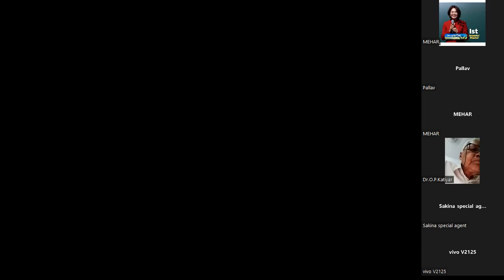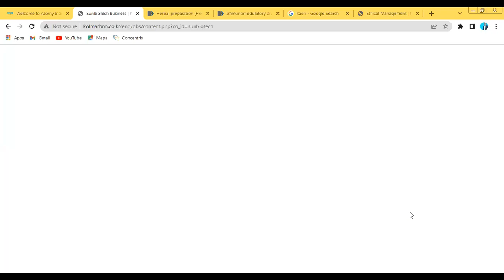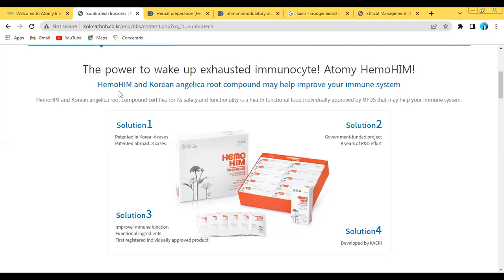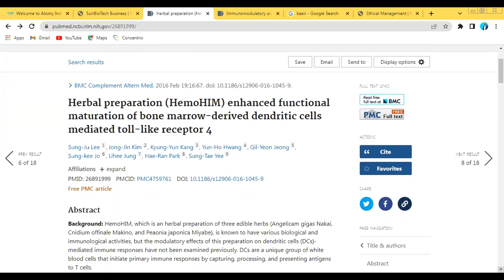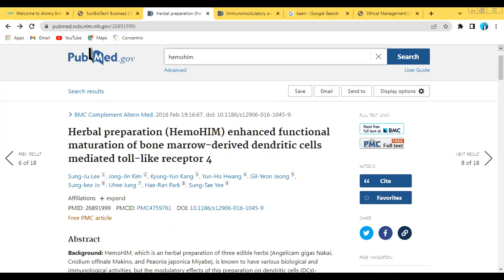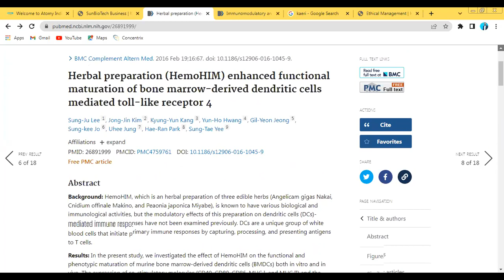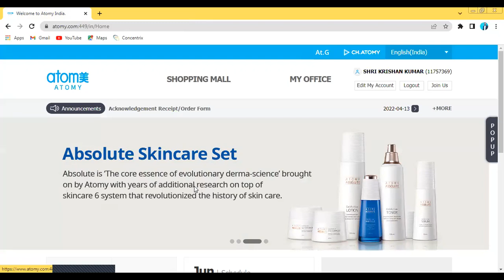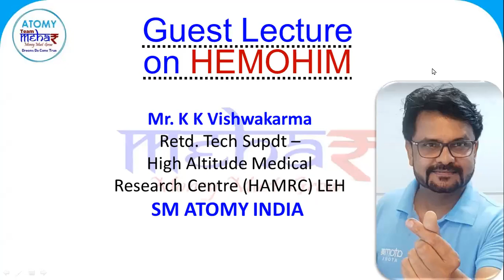SPEAKING TREE & MEHAR'S initiative Guest Lecture on HEMOHIM by Mr. K K Vishwakarma; SM Atomy India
VIDEO HIGHLIGHTS
❤️PROTECT YOURSELF AND YOUR LOVED ONES❤️
DM for Immunity Booster
HEMOHIM in INDIA 🇮🇳

निम्नलिखित लोगों के लिए ATOMY HemoHIM की सिफारिश की जाती है।
- बुजुर्ग जिन्हें ऊर्जा बहाली की जरूरत है
- लंबे समय से थके हुए श्रमिक
- जिन छात्रों को शारीरिक सहनशक्ति की आवश्यकता होती है
- लंबी दूरी के ड्राइवर
- गृहकार्य के तनाव से थकी गृहिणियां
- एथलीट जो बहुत अधिक शारीरिक ऊर्जा का उपभोग करते हैं

Atomy, South Korean Brand, established in 2009.

✳️ Atomy has expanded globally in 24 countries starting from USA, presently in India.

✳️ 10th Global Rank in 13 Years in Top 100 Direct Selling Companies.

✳️Atomy Products are of Absolute Quality and Absolute Price.

✳️ Products are well Researched and Developed by KAERI & KOLMAR, South Korea.